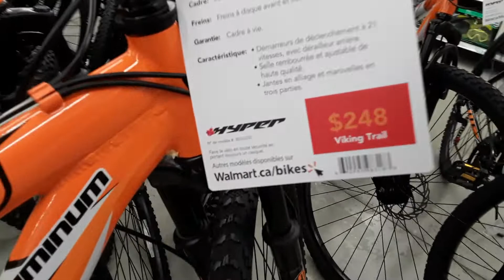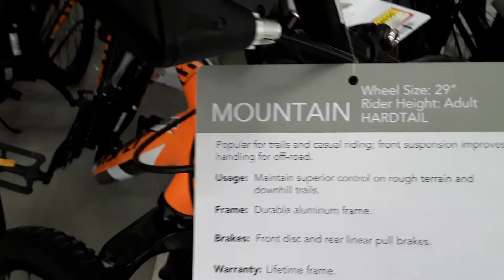new bikes at walmart march 2022